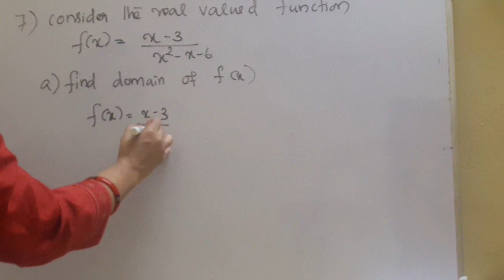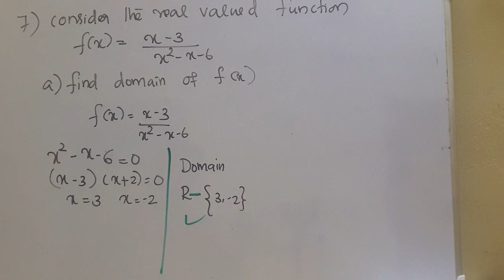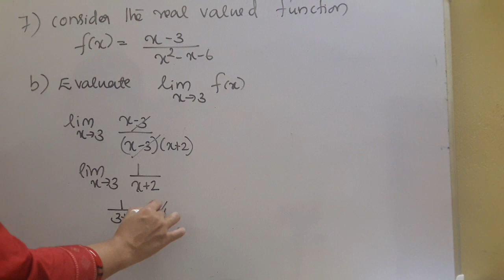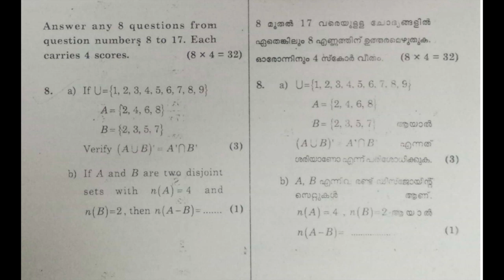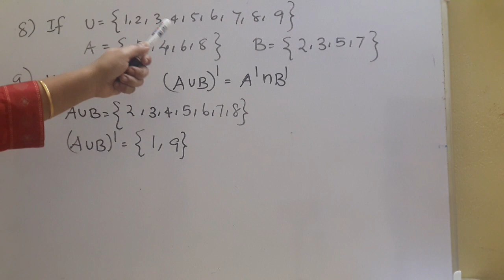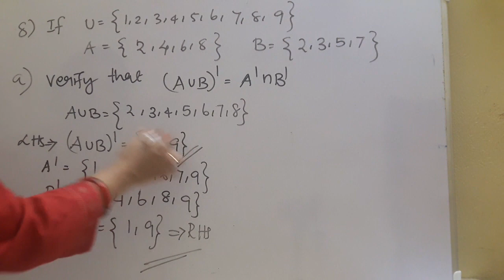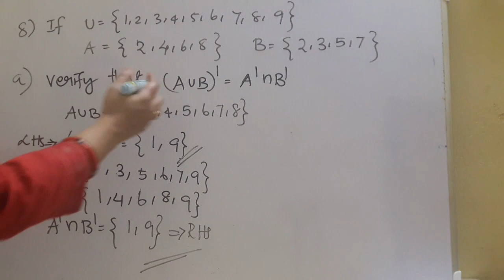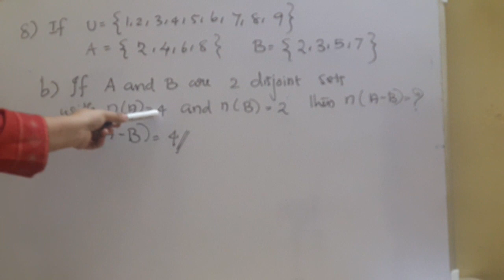Plus one maths improvement exam 2020 SOLVED 2018 YEAR QUESTION PAPER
For Crash course details of  plus one maths improvement /SAY exam,

please join the Telegram channel 'plus one maths improvement /SAY exam 2020'

plusonemathsSAY/improvementexam2020
plus one maths improvement exam 2020